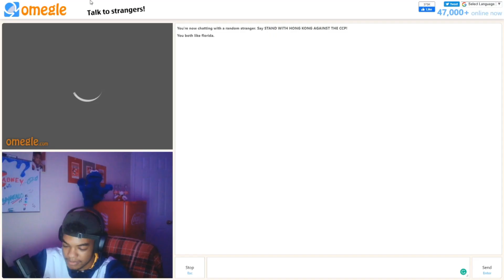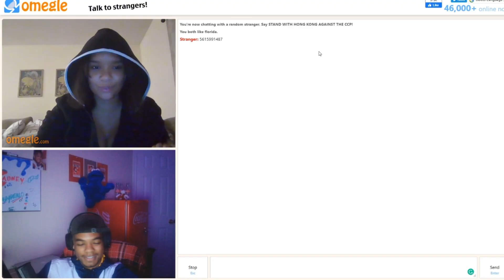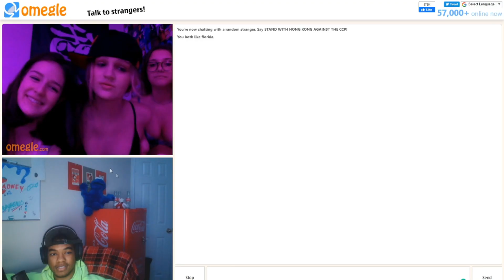omegle is WEirD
🐻 Turn On Them Post Notis Bruh 🐻

we halfway to monetization boys!